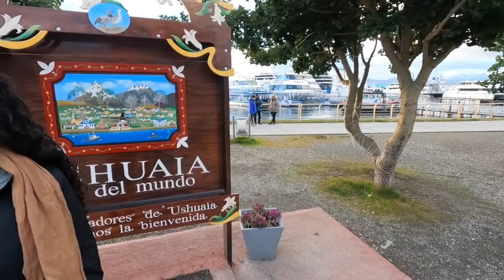PENGUIN ISLAND IN USHUAIA! THE WORLD'S SOUTHERNMOST CITY 🇦🇷 (PATAGONIA ARGENTINA)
In this we travel go on a boat tour to isla martillo which has 10,000 penguins! later on we hike to the beautiful Laguna Turquesa, Patagonia (Argentina)